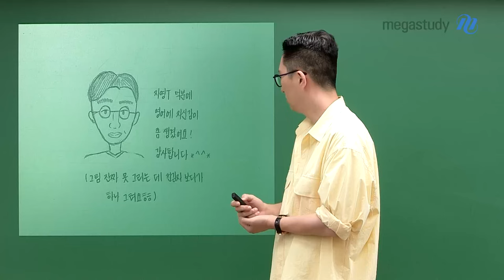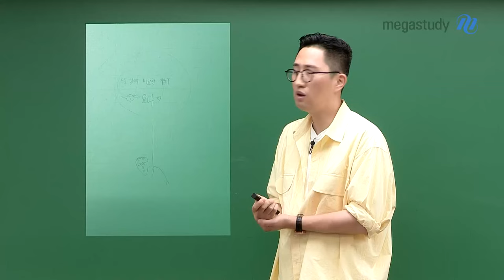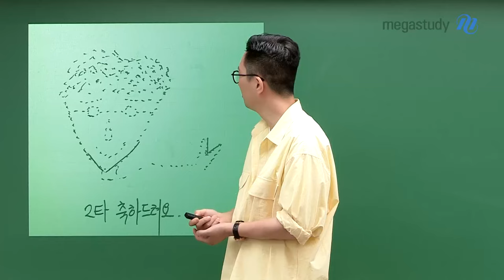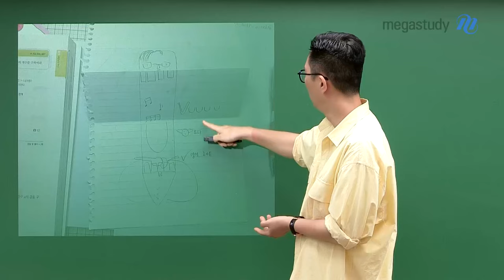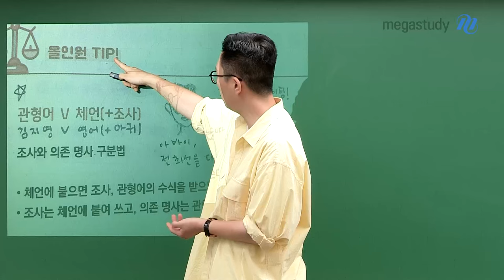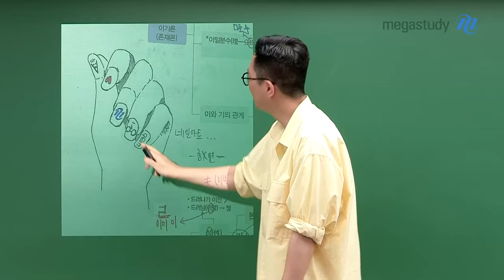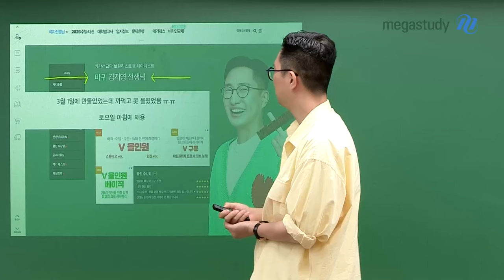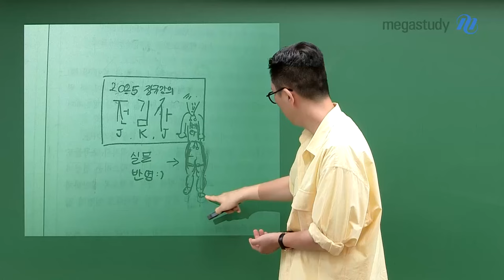[메가스터디] 영어 김지영쌤 - 전국! 김지영 그리기 자랑~!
9월 모평 고생 많으셨습니다 :)

기다리고 있는 여러분을 위해
다시 이!어!서! 시작하는
✨전국~~
김지영 그리기 자랑~~!!🎨

오늘 어떤 그림들이 있을지